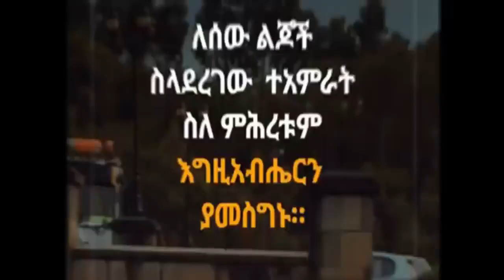ከመምህር ምህረተአብ አሰፋ